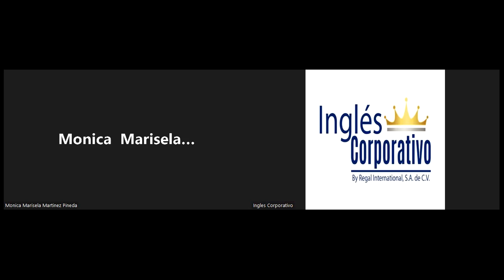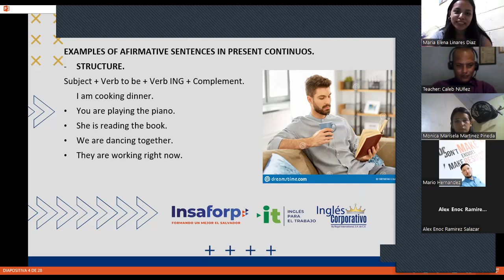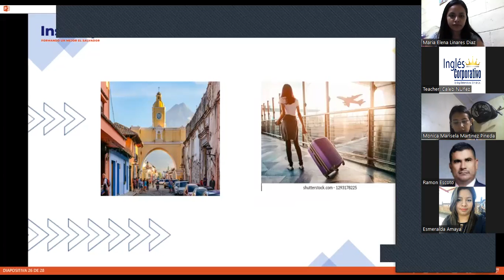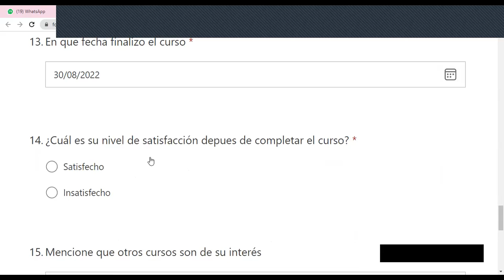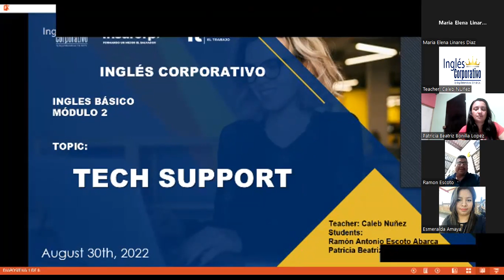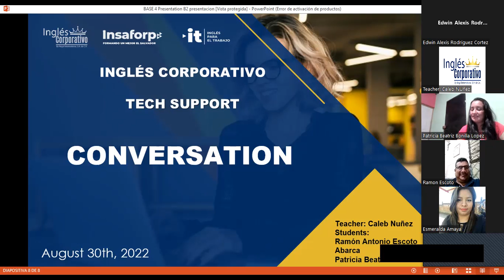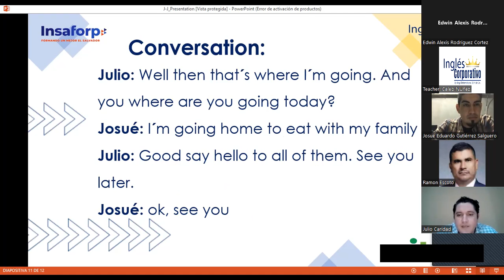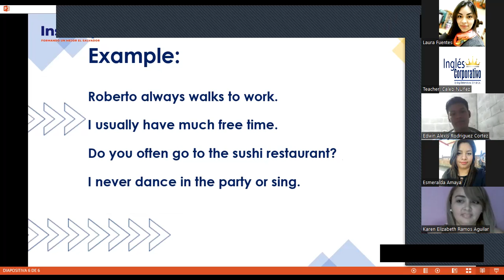Ingles Corporativo - August 30th 2022 - Unit 4 review and practice